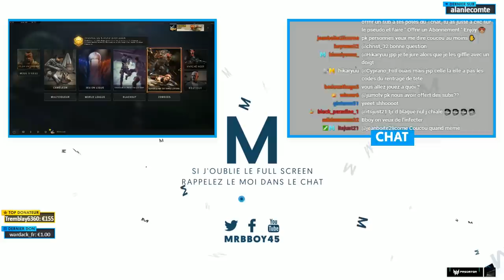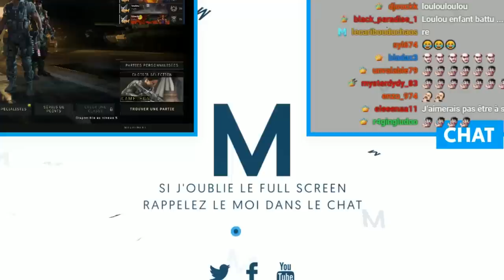PROP HUNT : C'EST TELLEMENT DRÔLE 😭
Pas besoin de Présenter le mode PROP HUNT je pense ! Figurez vous qu'il vient d'arriver sur Black Ops 4, et je peux vous dire que peu importe le jeu c'est bien drôle !

Mon matos

Partenaire !